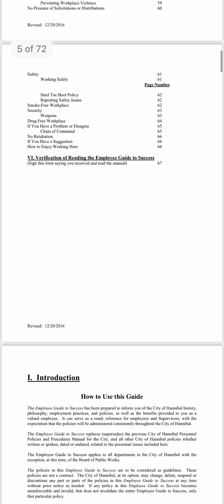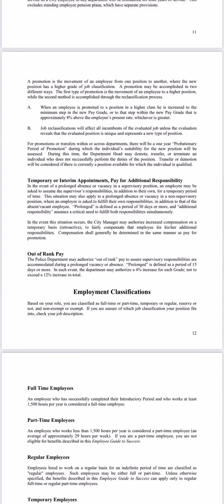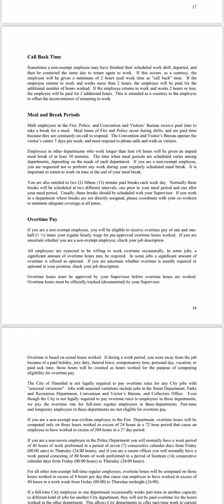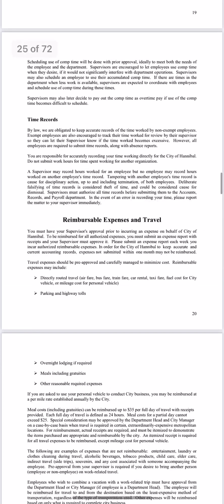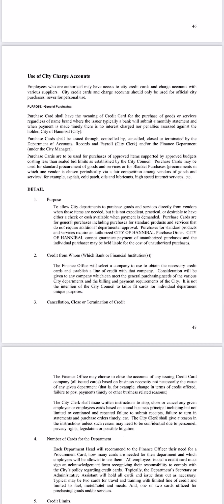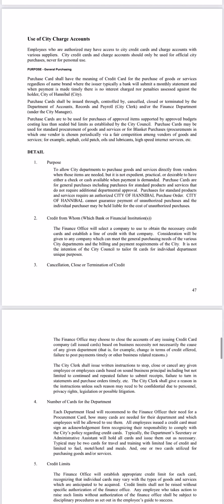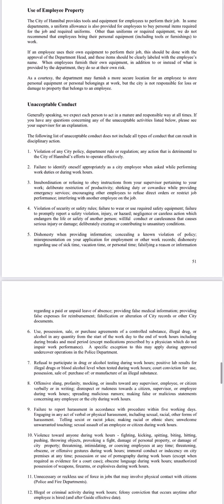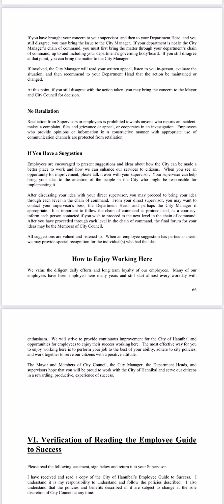VisitHannibal Employee Guide to Success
This is the Employee Guide to Success, Revised in 2016, for all employees of the City of Hannibal.

Almost every city has an employee handbook and you as a citizen are entitled to read it.